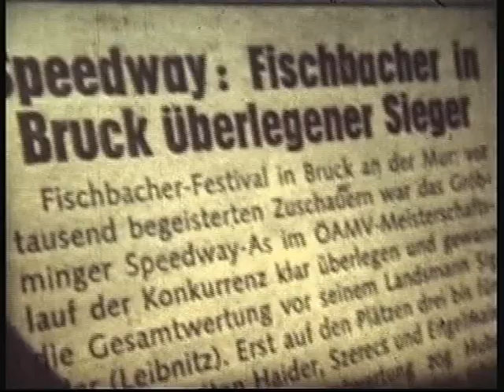Speedway Österreich Bruck/Mur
Im Oktober 1976 fand in Bruck an der Mur ein international Speedwayrennen statt !  Es gewann Hubert Fischbacher vor Eder und Haider !